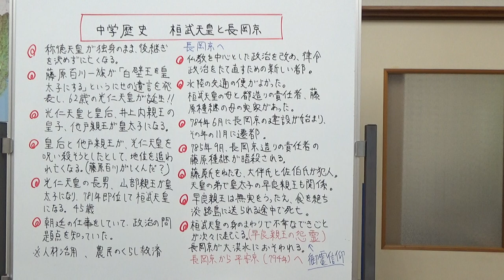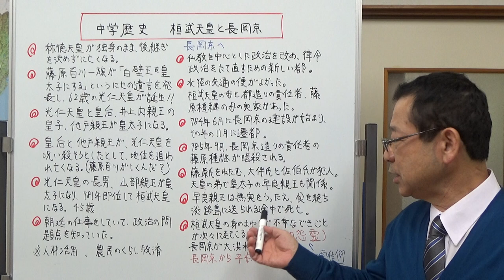中学歴史 桓武天皇と長岡京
桓武天皇といえば、平安京に都を移した天皇ですが、平安京の前に長岡京という都を作っていました。長岡京は、わずか10年の都でしたが、なぜそんな短かかったのか？桓武天皇が天皇になる前の部分から説明をしました。